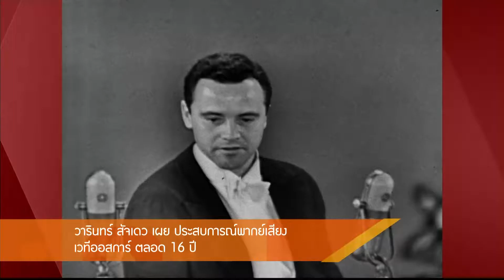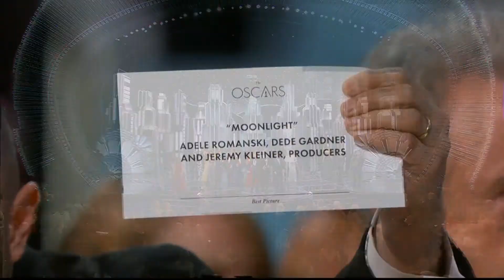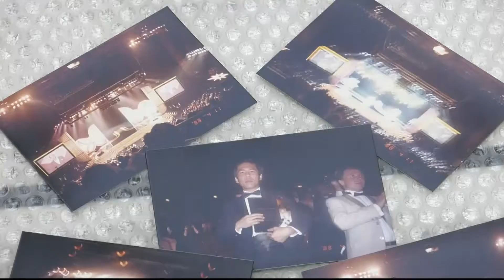Entertainment Day 030361: วารินทร์ สัจเดว เผย ประสบการณ์พากย์เสียงเวทีออสการ์ ตลอด 16 ปี